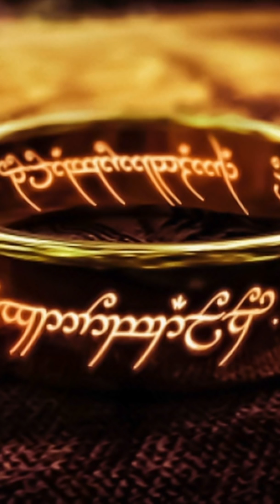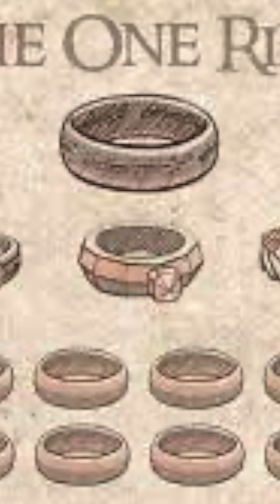THE RINGS OF POWER Explained in Hindi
This video talks about THE RINGS OF POWER Explained in Hindi. We can call it THE RINGS OF POWER Hindi Review or THE RINGS OF POWER Hindi Breakdown. It is based on JRR Tolkien's book series.

TO SUPPORT WATCH ROZ, USE THIS LINK WHILE ONLINE SHOPPING

रिंग्ज़ ऑफ पावर हिन्दी में. इस वीडियो की मदद से रिंग्ज़ ऑफ पावर की कहानी हिन्दी में समझिए.